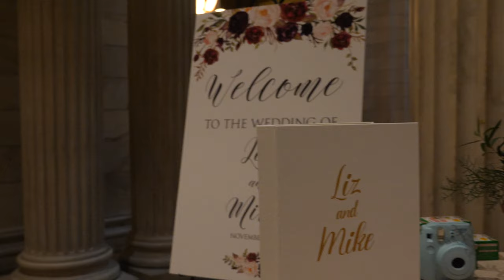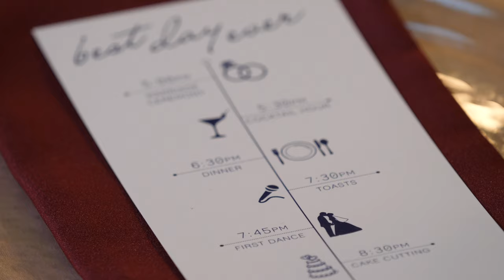Liz & Mike // The Old Courthouse // Cleveland, Ohio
View Liz and Mike's beautiful wedding at the Old Courthouse in downtown Cleveland.